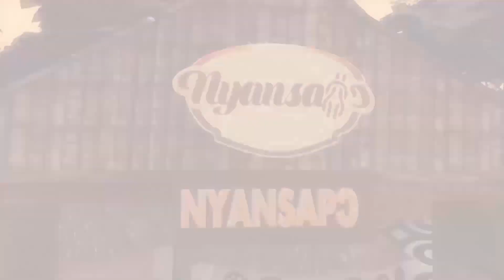🔥HOT🔥! SPIRITUAL CONSEQUENCES ON PEOPLE WHO WATCH 🔥🔥DE@D BODIES🔥🔥 (NANA SUNKWA)